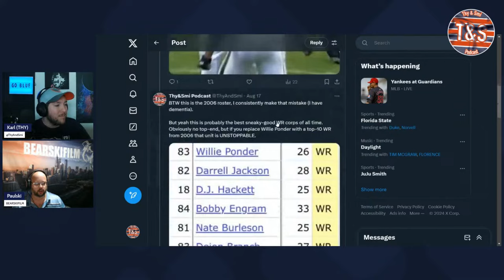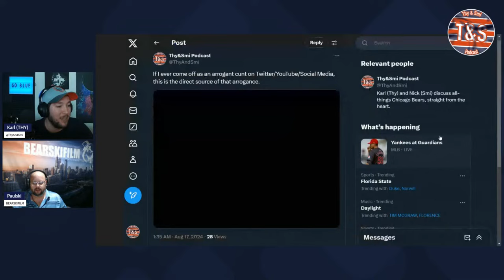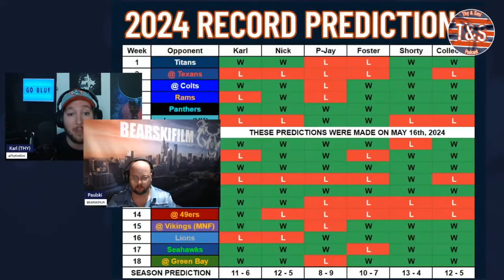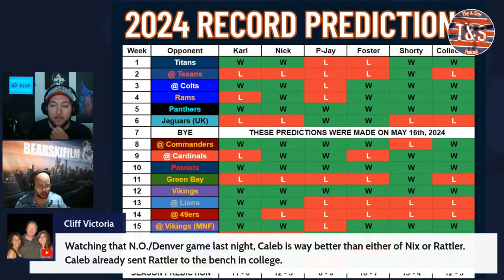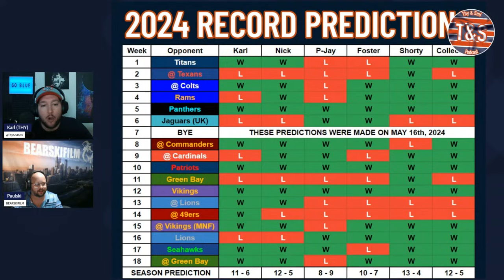Chicago Bears and Caleb Williams Expectations with BearskiFilm | FULL 2 HR UNEDITED VIDEO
The Chicago Bears have now won three games in a row after defeating the Jacksonville Jaguars 35-16 on Sunday, with strong efforts all over the field.
Caleb Williams, who threw four touchdown passes and had another strong game under center. The team also got two touchdown catches apiece from Keenan Allen and Cole Kmet
The Bears defense SHOWED UP again, forcing multiple turnovers and holding the Jaguars at critical times to let the offense be able to produce and take control of the game in the week 6 matchup
Bear Down!!